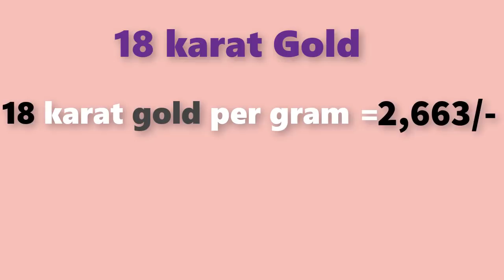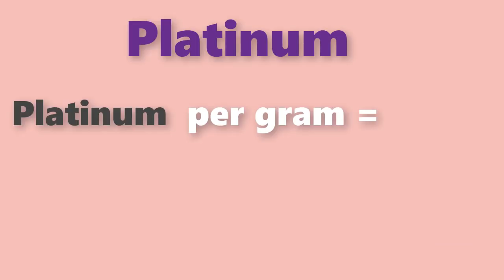గోల్డ్ రేట్ టుడే||Gold rate today in Telugu|Gold rates in Telugu|Gold price in Hyderabad| Laacnofas